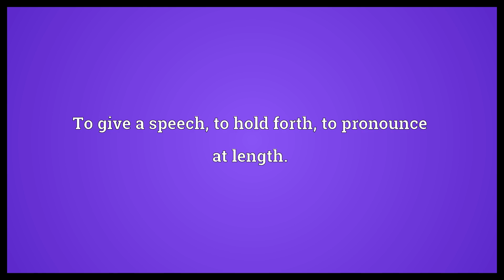Speechify Meaning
Video shows what speechify means. To give a speech, to hold forth, to pronounce at length.. To make speeches to (someone), to address in a speech..  Speechify Meaning. How to pronounce, definition audio dictionary. How to say speechify. Powered by MaryTTS, Wiktionary